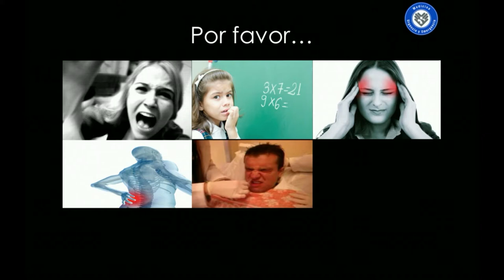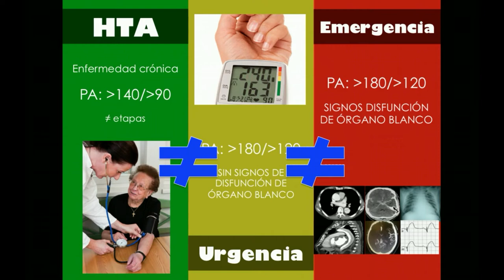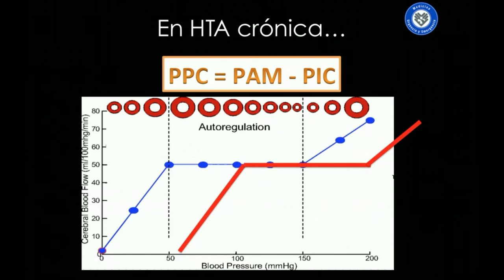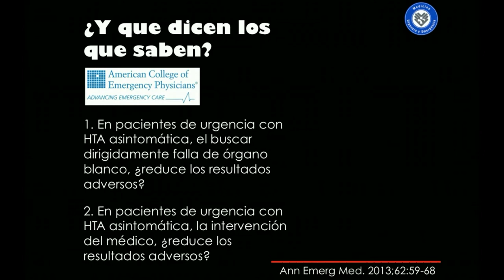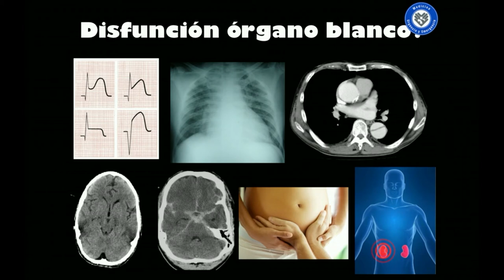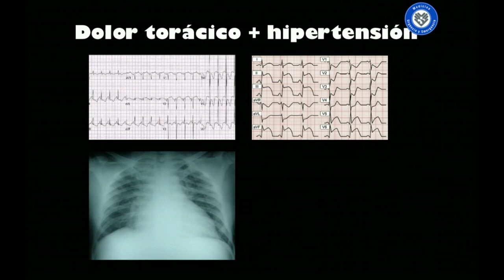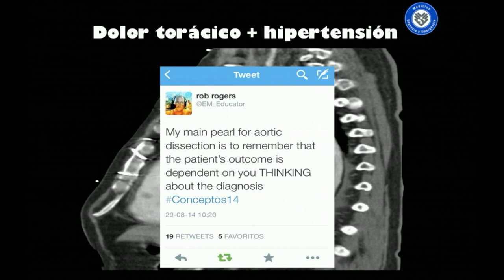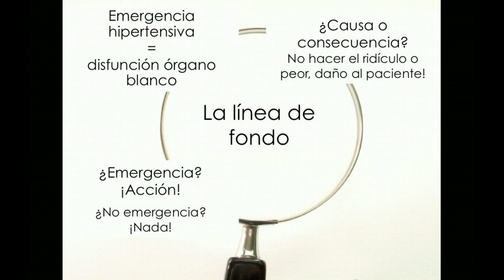Hipertension en urgencia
El gran espectro de la hipertension... debo hacer algo por un hipertenso asintomatico en la urgencia? la emergencia hipertensiva es una entidad en si misma que debo manejar.. o mas bien son diferentes patologias que agrupo por el hallazgo comun de aumento de presion arterial sistolica?